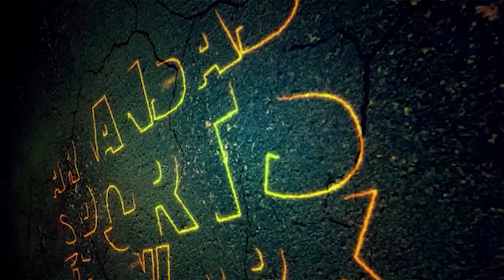Outback Bowl Announcement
Outback Bowl Chair Rita Lowman discusses this year's Arkansas-Penn State matchup.